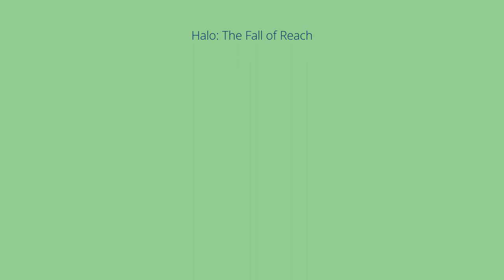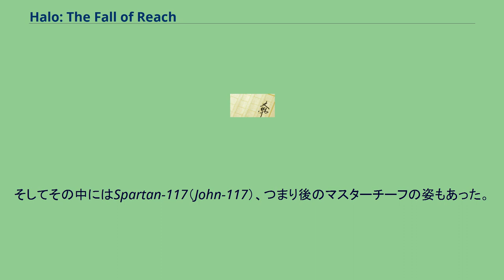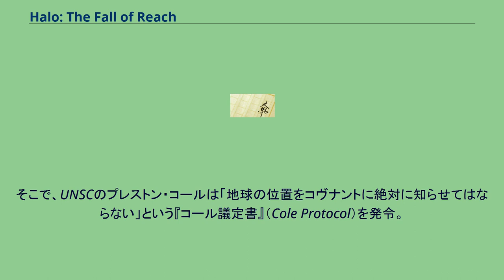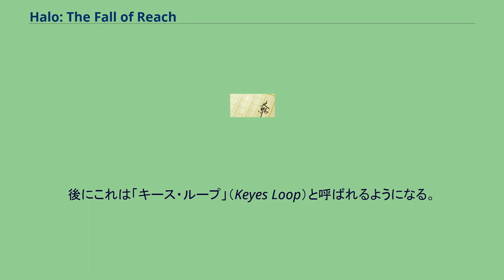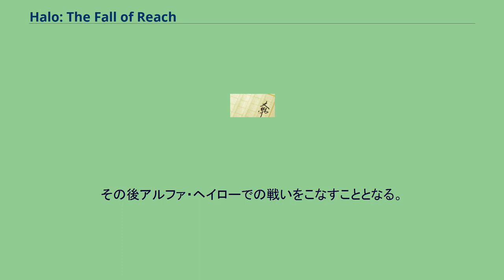Halo: The Fall of Reach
『Halo: The Fall of Reach』（ヘイロー：フォール・オブ・リーチ/惑星リーチの陥落）はHALOシリーズを題材としてノベライズされた小説作品である。
出版されたのは2001年10月頃で、著者はエリック・ニールンド（Eric Nylund）。
シリーズ第1作『Halo: Combat Evolved』の前史にあたる作品であり、ゲームでは語られることのなかった物語が描かれている。
特にゲーム本編では寡黙である主人公マスターチーフの幼少時代やその仲間たちにスポットライトが当てられている点は特徴的。
人物や組織、場所、歴史などのさまざまな裏設定が描かれているので、後のHALOシリーズの世界を語る上で欠かせないバイブル的作品ともいえる。
2012年5月25日に日本語翻訳されたものがTOブックスより発売された。
2015年にCG映画化された。
監督はイアン・カービー。
繁栄を謳歌している人類を統括する組織「UNSC」国連スペース・コマンド）は更なる拡張などのために「最強の兵士」を必要としており、かくして「スパルタンII・プログラム」（SpartanII Program）が開始された。
スパルタンII プログラムとは文字通りスパルタ教育を彷彿とさせるプログラムであり、その内容は強制的に徴兵された子供たちに遺伝子操作などを施し、人為的に超人的な能力を持たせた最強の兵士を作り出すというものであった。
子供たちには徴兵時に認識用の名前が付与され、以後もその認識番号で呼ばれることを強制される。
そしてその中にはSpartan-117（John-117）、つまり後のマスターチーフの姿もあった。
ジョン117は激烈な軍事教育の中で競争力の強さを発揮し、やがて分隊のリーダーに選ばれる。
そして西暦2525年、ジョンが14歳の時に彼らスパルタンは能力強化のため神経的な改造を受けることになる。
科学者「キャサリン・エリザベス・ハルゼイ博士」によって選ばれた75人のスパルタンたちの中から、ほぼ半数である33人のスパルタンだけがこの神経改造に適合。
12人が副作用により永続的な障害を持ち、30人が命を落とした。
その後、適正したスパルタンたちはUNSC海兵隊たちとも軍事演習などを行うようになり、そのスパルタングループのリーダーであったジョンは、海兵隊員にも階級名である「マスターチーフ」として広く知られるようになる。
そして2525年。
遠方の植民地惑星である「ハーベスト」の連絡が途絶え、UNSCは調査部隊を派遣する。
しかし部隊はほぼ壊滅、生き残りによれば「人類以外の知的生命体から攻撃を受けた」とのことだった。
やがてこの生命体は神との契約者を自称する「コヴナント」というエイリアン連合軍だということが判明し、これにあわせスパルタンも最新鋭の戦闘服である「ミョルニル・アーマー」を装備。
徐々に最前線に借り出されることとなる。
スパルタンは大変優秀だったが、結局UNSCは宇宙での戦闘にことごとく敗北を重ね、人類は植民地を次々と失っていた。
そこで、UNSCのプレストン・コールは「地球の位置をコヴナントに絶対に知らせてはならない」という『コール議定書』（Cole Protocol）を発令。
議定書の内容は、 というものであった。
対コヴナント戦争は継続し、時は2552年、7月17日。
人類のテリトリーにコヴナント艦隊が侵攻し、UNSCの駆逐艦イロコイ号がこれに応戦。
コヴナントの船1隻に対し、UNSCは4隻あってようやく対抗できるというのが当時の戦力差であったが、イロコイ号の艦長「ジェイコヴ・キース艦長」はたった1隻で敵艦隊のフリゲートを2隻、駆逐艦を1隻、空母を1隻と合計4隻のコヴナント艦を撃破した。
後にこれは「キース・ループ」（Keyes Loop）と呼ばれるようになる。
イロコイ号はこの戦果を報告するため惑星リーチへと帰還するが、実は艦にはコヴナントの発信機が取り付けられていた。
キースはこの件で大佐に昇進し、対コヴナント用の改修を受けた「戦艦オータム」の艦長となる。
だが翌月8月30日、追跡用の発信機に従ったコヴナント艦隊の大群は、惑星リーチの軌道上に展開、ただちに攻撃を開始した。
2日後に開始される特殊任務（コヴナントの船をハイジャックし、指導者を捕獲する）のために現地で集結していたスパルタンはふたつの部隊として急遽編成される。
リーチでの戦闘は過激を極め、最終的に惑星リーチは陥落。
スパルタンもほぼ...